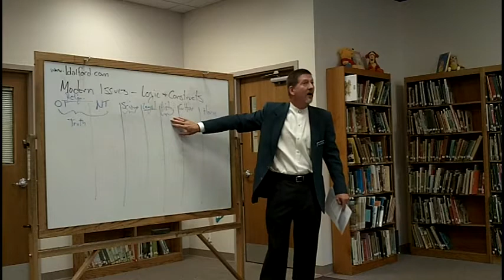The Value Seminar Class 2b